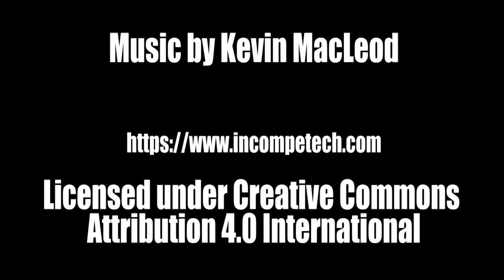Tyrael on Stardrake - Showcase